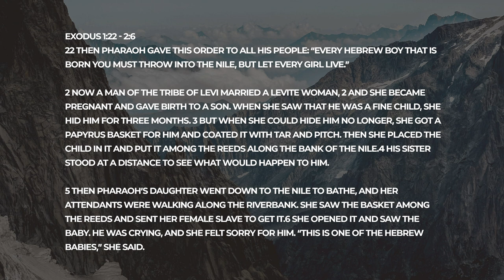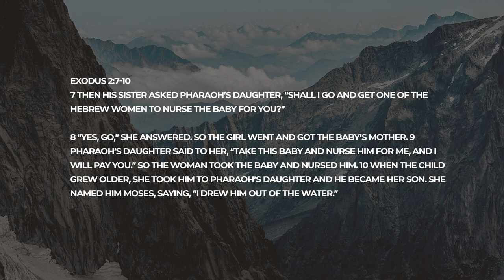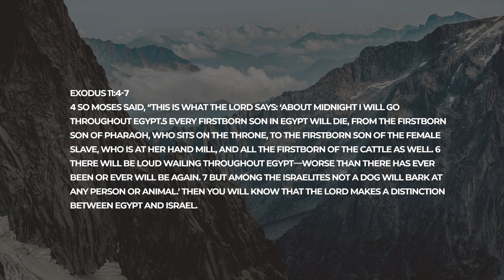Faith Of Moses | Sermon Series: By Faith